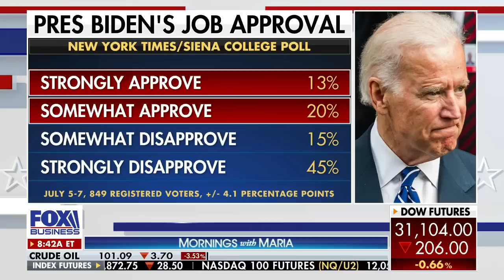Lieberman: This is Biden's big mistake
United Against Nuclear Iran Chairman Joe Lieberman joined 'Mornings with Maria' to discuss Biden's foreign policy stance on on Saudi Arabia.